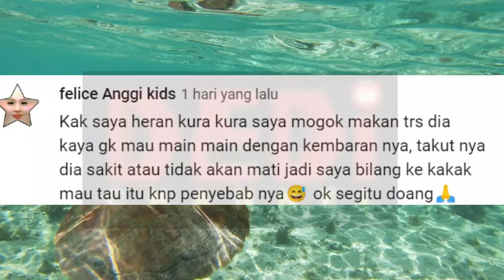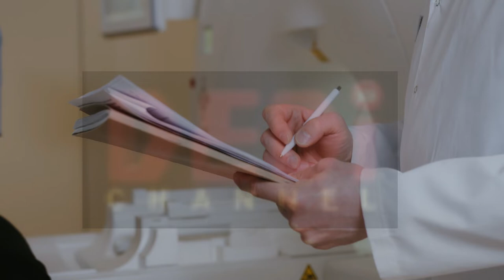cara bujuk kura kura yang mogok makan 😇 mengatasi kura kura yang gak mau makan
Berikut ini adalah cara bujuk kura kura yang mogok makan 😇 mengatasi kura kura yang gak mau makan. Simak video nya sampai selesai ya 🙏

"Siapa yang menanam kebaikan, dia pula yang menuai kebaikan".

⏺️Edit video menggunakan Power Direction.

⏺️Edit thumbnail menggunakan Pixellab & Backround Eraser.

Musik dari koleksi audio YouTube.

Title    : How it Began
Artist  : Silent Partner
Genre : Pop
Mood : Bright

👉 Jadilah penonton yang baik dan bijaksana. Hargailah setiap video yang di tonton, yaitu dengan cara memberi komentar yang sifatnya positif dan membangun. Karena tidak mudah untuk membuat suatu karya. Sangat dibutuhkan waktu yang tidak sedikit, tenaga, pikiran dan keterampilan dalam mengedit video.

💪😀 Mari kita berkarya, karena dengan berkaryalah kita akan dikenang orang melalui karya-karya kita, tentunya dengan karya yang bermanfaat untuk semua.

LIKE dan SHARE video ini. Agar bermanfaat untuk semua dan kedepannya semoga channel ini semakin berkembang, Aamiin...

🤝 Marilah kita bersama-sama rawat hewan-hewan peliharaan kita dengan baik serta lestarikan keberadaan hewan-hewan yang tumbuh dan besar di alam, agar alam kita selalu terjaga!